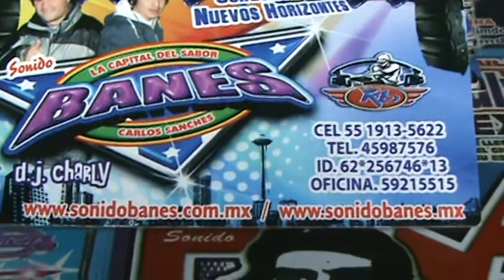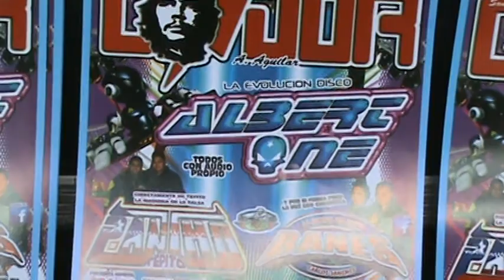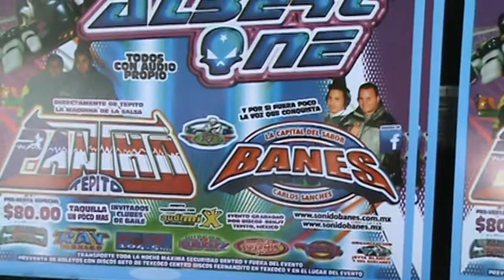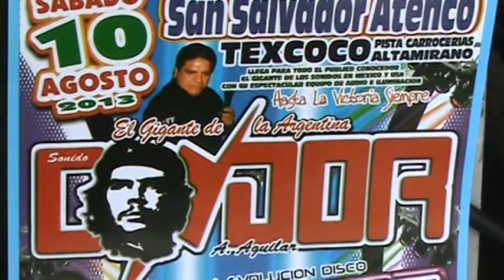SONIDO BANES EN LA CUEVA DEL TIO SPERMIK 1ª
CON LA PRESENCIA DE DEL LOCO REBELLY JOYCE JOY IRAEL DE LA TOKADA FILMACIONES VARGAS YESENIA COROGLASS Y CEAR EL TIO SPERMIK